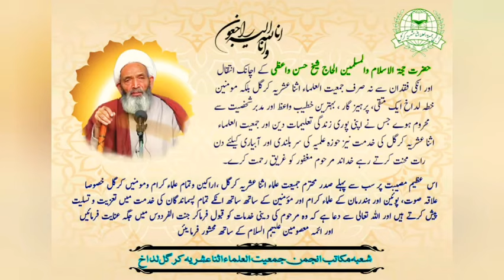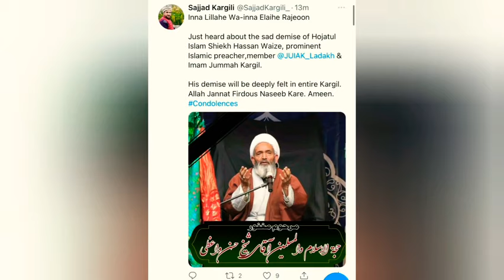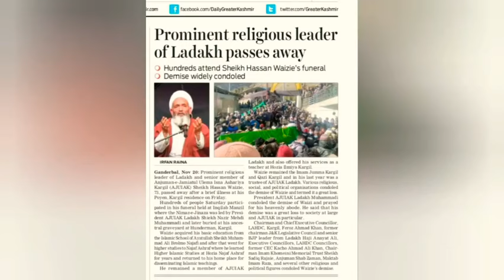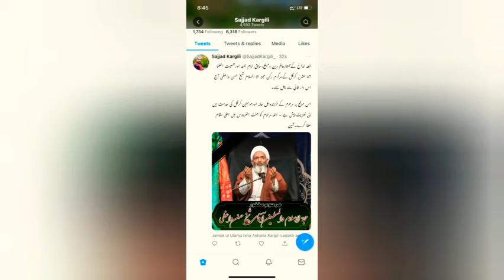Who was Sheikh Gh. Hassan Waizi || شیخ غلام حسن واعظی کون تھے || AJUIAK || ISK LADAKH